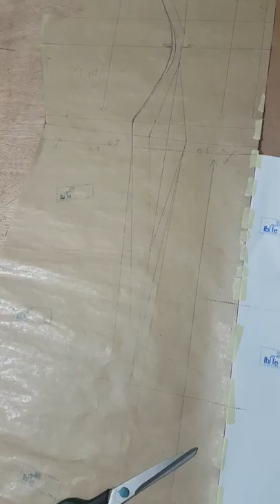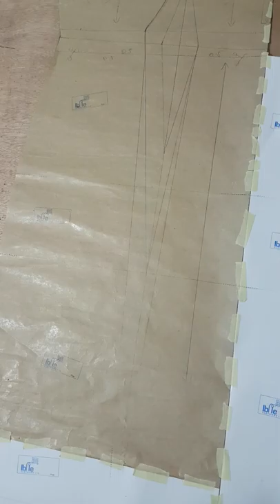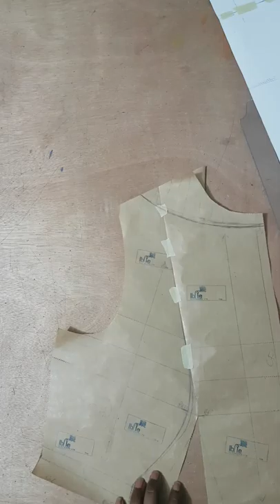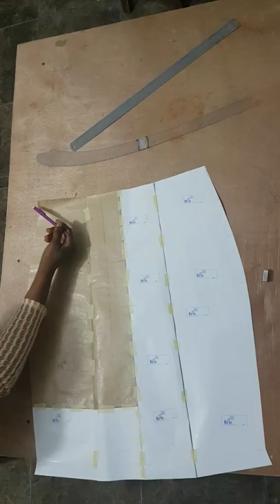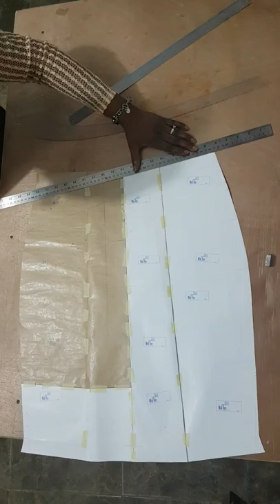Asymmetric Flat Draped Dress - 1 of 3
Using the Slash and Spread Method for Flat Draping